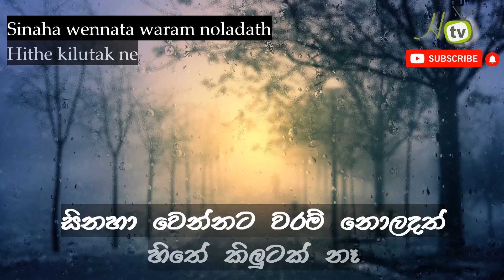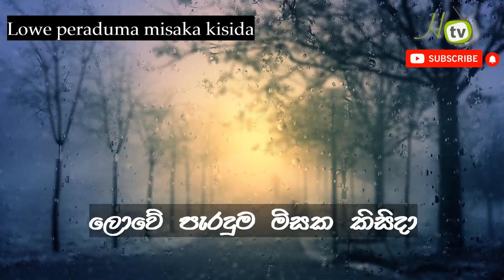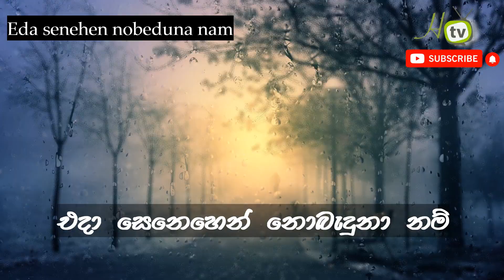Atheethaya Sihinaya Pamanai Karaoke Karunarathana Divulgane Supun Perera without voice lyric video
Atheethaya Sihinayak Pamanai Karaoke – Karunarathana Divulgane  – Supun Perera without voice – Lyrics video

Artist – Karunarathna Divulgane
Lyricists: Rev. Pallegama Hemarathana Thero

තැනූ මන්දිර බිදී වැටුනත්
නෙතේ කදුලක් නෑ
සිනහා වෙන්නට වරම් නොලදත්
හිතේ කිලුටක් නෑ
අතිතය සිහිනයක් පමණයි
සෑබෑ සුවදක් නෑ
එදා සෙනෙහෙන් නොබැදුනා නම්
මෙද වියොවක් නෑ
සොබාදහමට නොවන අවනත
ලොවේ කිසිවක් නෑ
ලොවේ පැරදුම මිසක කිසිදා
ලැබූ දිනුමක් නෑ
අතිතය සිහිනයක් පමණයි
සෑබෑ සුවදක් නෑ
මෙද වියොවක් නෑ

sing with HTV
HTV Karaoke Production
HTV Production
Atheethaya sihinayak pamanai sebe suwadak ne